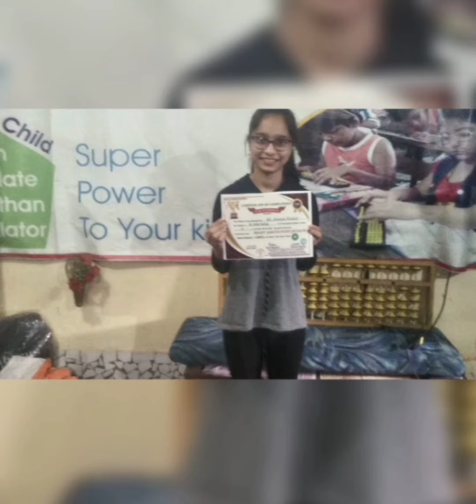Abacus classes - Review Session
Do not worry about your difficulties in mathematics. I can assure you mine are still greater.

Congrats for achievement! You have come out. Top grade! May there be smile on your face today and always!

Abacus is a brain development program. it is not study it is fun with beads.
📣make ur child  a genius.
enroll him today with Smart abacus point

Anupama Gupta